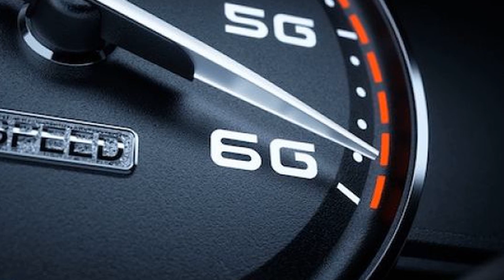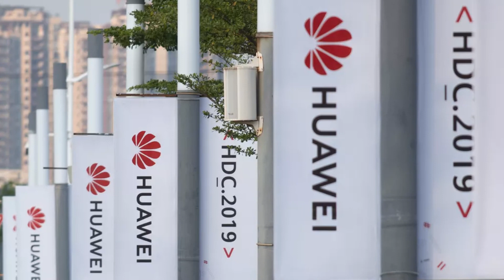6G Official!!! | Beginning 6G service tasks | Tamil Tech Today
Beginning 6G service tasks

China is in the process of launching 5G services in the world, reports say. With the launch of 5G services in China not completed in a month, China has begun to launch the 6G service.

In some countries, China, Korea, Britain and the United States, 5G services are available. Reliance Jio is in the process of providing 5G services in India. China is embarking on a technical review of the 6G service as experts are forced to take full advantage of the 5G service.

Phone Usage - Filelist

China's Ministry of Science and Technology has announced that two committees have been set up to look into the launch of the 6G service. The first group of government experts is to review the benefits of 6G services.

The second group comprises researchers from 37 universities and research institutions. The team will study the technical section of the 6G service and provide the necessary advice.

Huawei announced in September that it had begun work on 6G services. However, it is still a long time to get a 6G commercial because it is just the startup process.